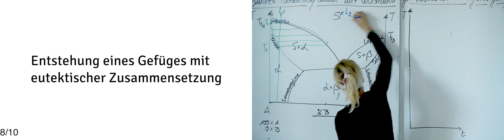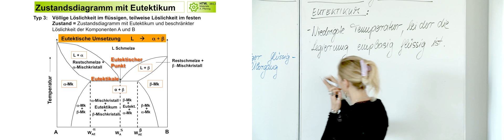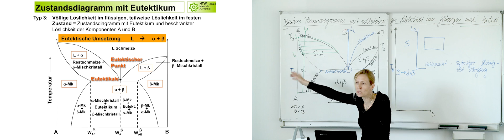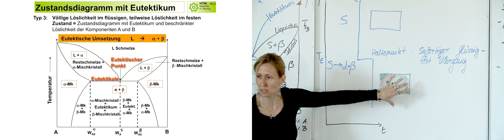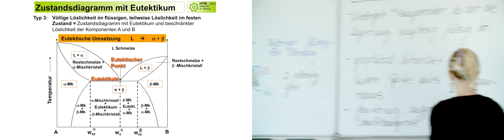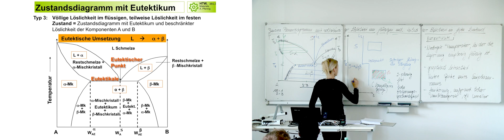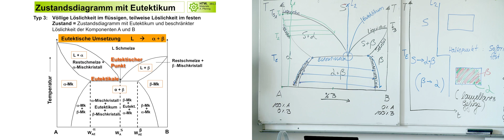Legierungslehre 1 - 08 Entstehung eines Gefüges mit eutektischer Zusammensetzung